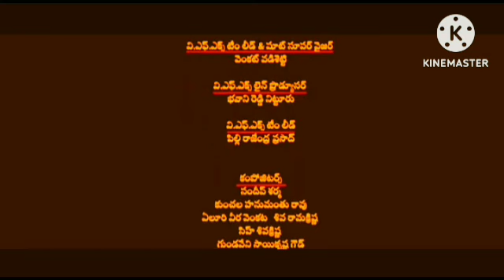K.G.F Chapter 2 Review Explained & Fact In Hindi Dubbed HD | Yash | Srinidhi Shetty | Sanjay Dutt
This is not a Movie. I have discussed K.G.F Chapter 2 facts, Satellite & OTT Details, Preproduction-Post Production & Filming Details, Budget & Worldwide Lifetime Box-Office Collection Details, deep story analysis & Explanation